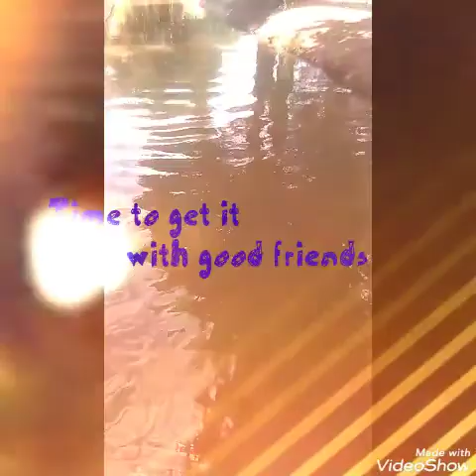How to and catching bait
Going back to when I was younger and catching bait